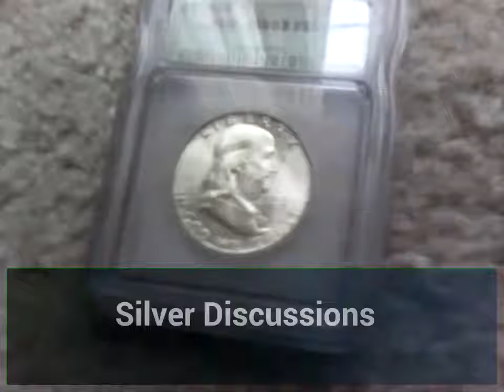What should my next challenge be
So I want to know what you, as the viewer, want to see in my next challenge video.